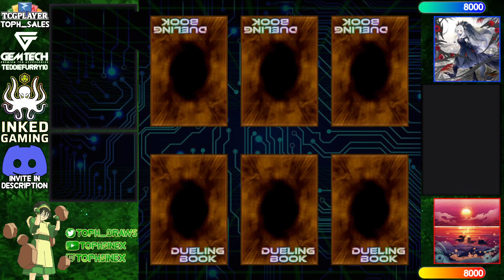【High Rated DB】Branded Bystial vs Floowandereeze [1511]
shifter21 (1167/399) playing Branded Bystial versus jon james (1644/5356) playing Floowandereeze

songs
Homie Cat - Nebula
dj quads - its near
Tanoshi - Route 101 Pokemon RSE Lofi Mix